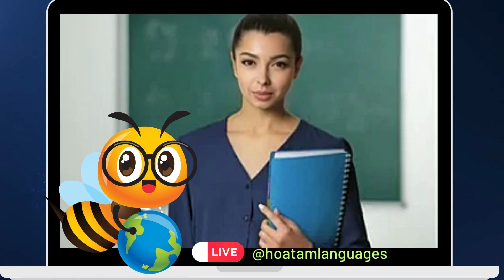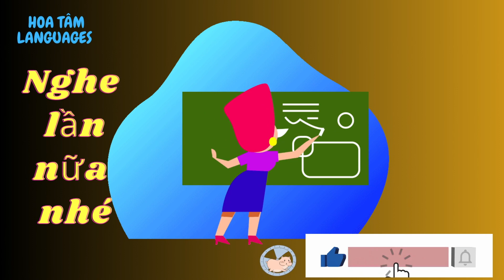Dạy bé nhận biết CÂY CAM | cây ăn quả tiếng việt | Dạy trẻ thông minh sớm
Tham gia lớp học Tiếng Trung online cùng giáo viên link group
Đây là phương pháp Dạy bé thông minh sớm, bằng cách Dạy bé học nhận biết và phân biệt qua hình ảnh sinh động.
Chúng tôi thường xuyên cập nhật những Video Dạy bé học sinh động nhất để các bé hứng thú tiếp thu.
Con vật và hình dạng | bé học các động vật Con lợn Con chó Con mèo Con khỉ | dạy trẻ thông minh
Cách dạy bé thông minh của
HỌC VIỆN NGÔN NGỮ HOA TÂM
© Bản quyền thuộc về Hoa Tâm Languages
© Copyright by Hoa Tâm Languages ☞ Do not Reup
Admin: Admin